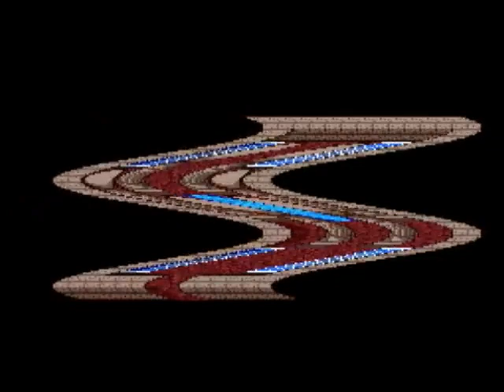[実況]ドラゴンクエストⅡ 悪霊の神々 6回目 (※マイクあり注意!!)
特に何かが進んだ訳でもなかった
強いて言えば山彦の笛を手に入れただけだった

※某所でダラダラと配信したバックアップです

Wii版のドラゴンクエストⅠ・Ⅱ・ⅢのSFC版Ⅱを実況プレイしています。
ほぼ初見でグダグダに進めています。
おっさんの声が入ってるので注意して下さい。